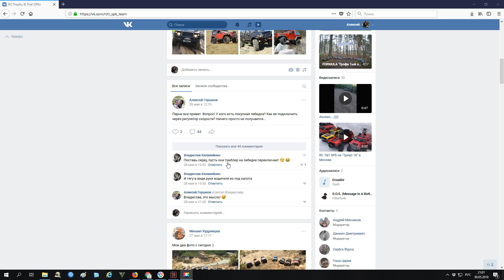Первая покатушка RC Defender D90.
Первый выезд d90. Обкатываем модель в компании с RC Trophy&Trial (SPb). Трасса по лесу с большим количеством корней. К сожалению погода стоит сухая гряземес устроить негде. В процессе теста раскрутился амортизатор, В остальном модель вила себя прекрасно.

Канал RC Hobby Home, канал моего хобби.